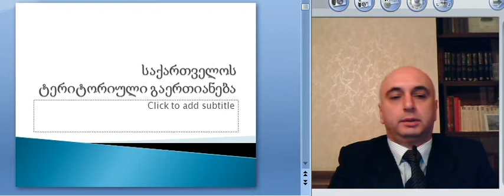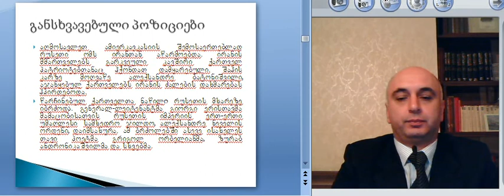მე--7 ლექცია, ნაწილი 1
დავით მალაზონია. საქართველო 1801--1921 წლებში